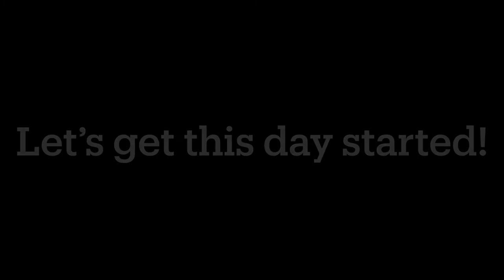A Day in My Life | Animal Crossing Edition *Turn on CC*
"Animal Crossing: New Horizons is a life simulation game played in real time. Weather also adjusts to the seasons of the Northern or Southern Hemisphere, depending on the player's real-world location, a first for the Animal Crossing series. The game follows a villager customized by the player, who, after purchasing a getaway package from Tom Nook, moves into a deserted island. After Tom Nook gives the player essentials, such as a tent, the game proceeds in a non-linear fashion, allowing for the player to play the game as they choose."

Dream Address
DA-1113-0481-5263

Hi there I'm Chichi! I stream games on Twitch and Facebook! I use my Vtuber model most of the time. I have a Facebook account where you can add me so you can interact with me more(Chichi Tan) !

Thank you for dropping by! I hope you have a great day!